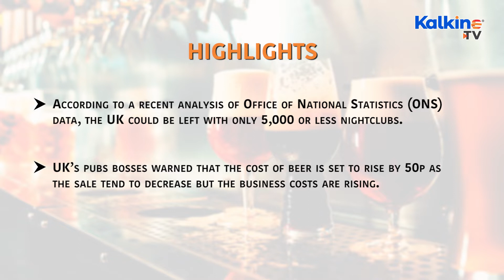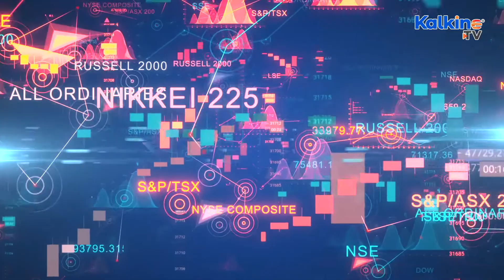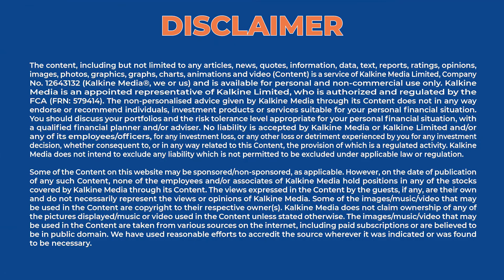Beer prices to rise north Stocks you can add to your watchlist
According to a recent analysis of Office of National Statistics (ONS) data, the UK could be left with only 5,000 or less nightclubs. UK’s pubs bosses warned that the cost of beer is set to rise by 50p as the sale tend to decrease but the business costs are rising.